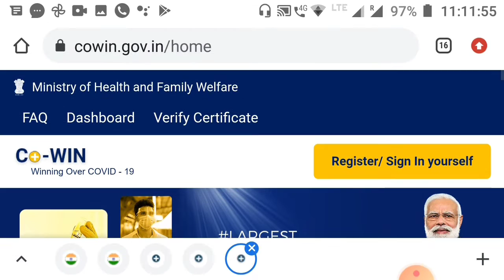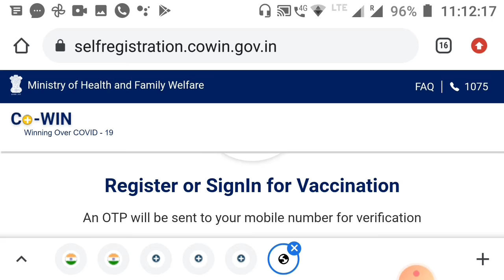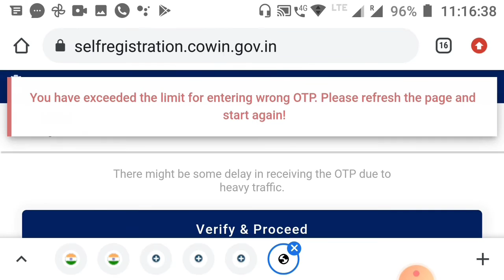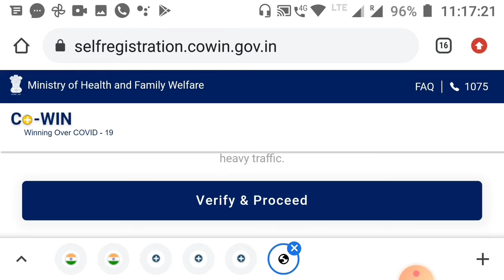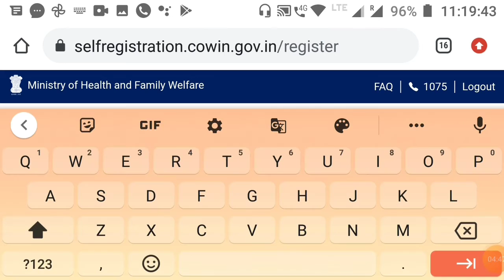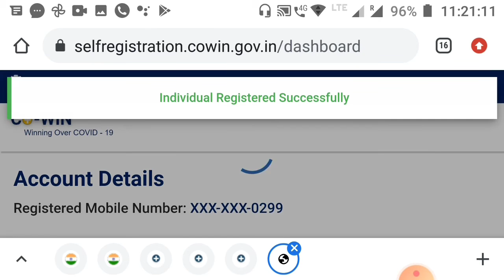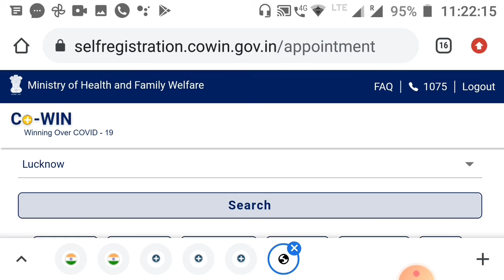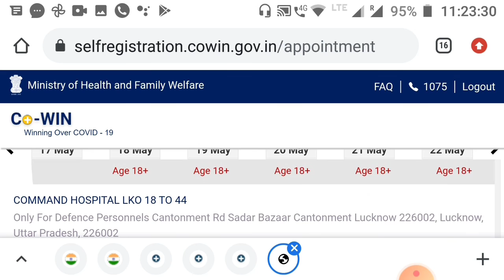CoWin Registration For 18+ & 45+ in india l Covid 19 Vaccination process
Namaskar dosto is video me aapko bataya hai ki kis tarah aap Covid 19 Vaccination ke liye apna registration kar sakte hai jo ki Abhi khuch hi center hai jaha 18+ walon ke liye vaccination ho raha hai to registration kar le aur slot khali milne par appointment lene me der na ho.
cowin.gov.in par jakar registration kar sakte hai.